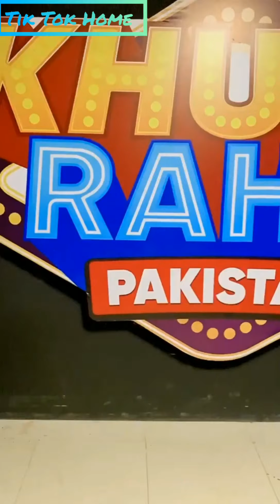Game show Aisay Chalay ga New Tik Tok Videos ||Basit ||Rabeeca ||Meer ||Shaha taj || Most Popular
videos credit Amir Khan

video is for educational purpose only.Copyright Disclaimer under section 107 of the Copyright Act 1976 allowance is made for "fair use" for purposes suchas criticism comment, news reporting teaching, scholarship, and research.